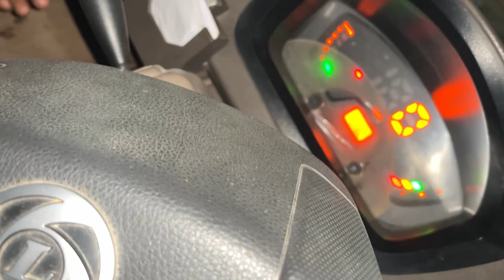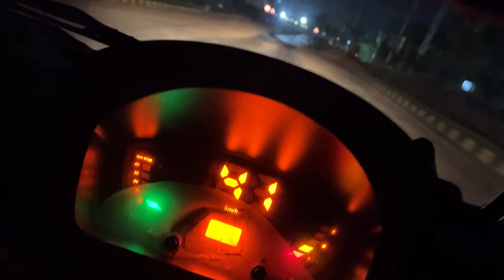DAY 2 MARKET VLOG